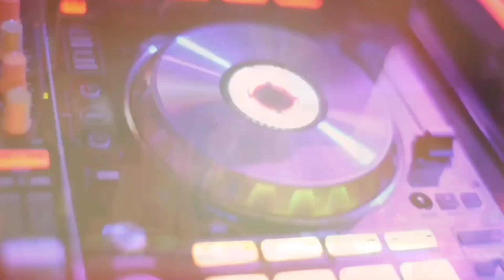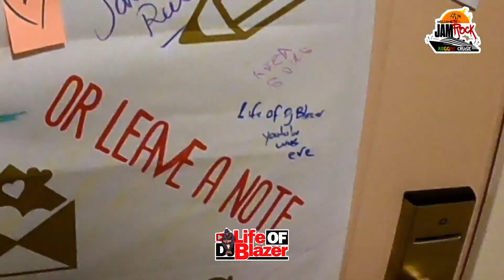JAMROCK CRUISE 2023 DAY 3 "LOST MY BOARDING PASS IN TRELAWNY"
EVERY FRIDAY I'M LIVE IN GRILL 2 "ISLAND FRIDAYS"
1020 BROAD STREET BRIDGEPORT CT

SNAPCHAT SEARCH "DJVJBLAZER"